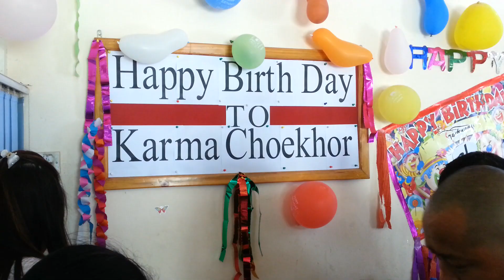karma choekhor birthday